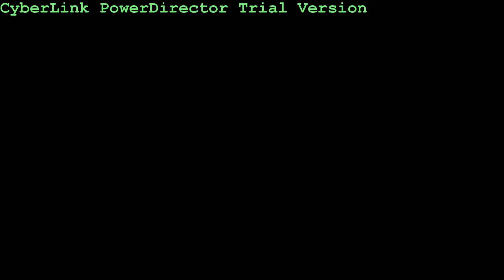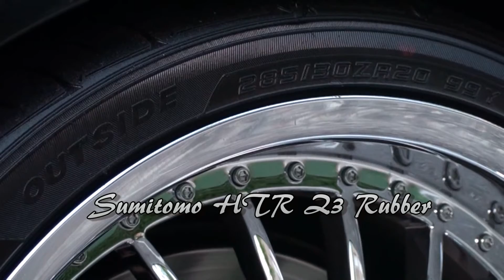Eric's BMW M5 HD Close Up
(c) 2011 Eric L. Take a look at my Black Sapphire BMW M5 in stunning HD clarity! It could use a detail though...Enjoy the TXR2 soundtrack! Thanks. bmw M5 xbox xboxseriess darkeric shib shibainu xcloud gaming Begin saving for your debt free revolution with up to 12 free stocks from Webull!

Invest in the future of EVs and Gaming plus earn free Shiba Inu and/or crypto dollars!

Earn up to $200 when signing up for a new Capital One Quicksilver credit card using this

Invest and build your gaming portfolio in companies like Roblox, UNITY and more!

Join Robinhood and we'll both get a stock for free.

Join The Debt Free Revolution! Become a Debt Free Gamer